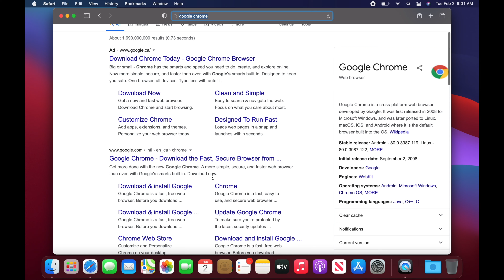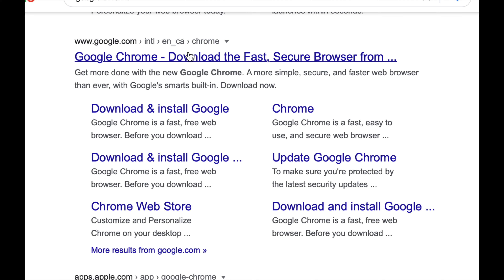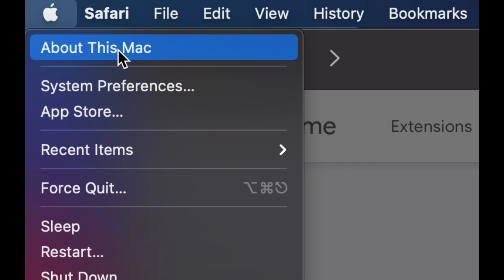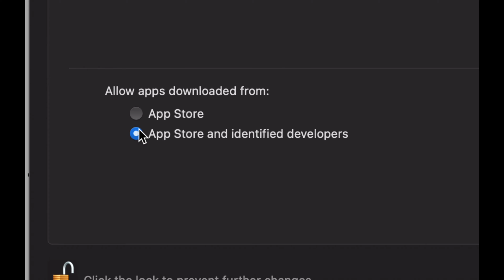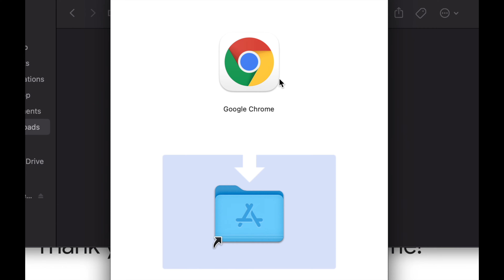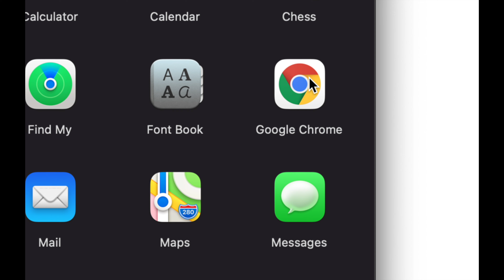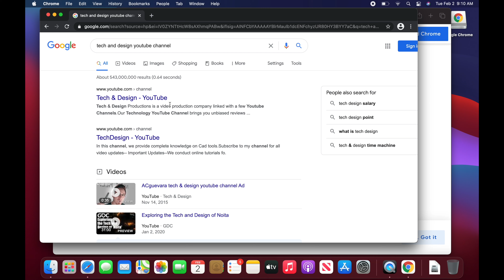How to Download Google Chrome on MacBook | MacBook Air | MacBook Pro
Install Chrome App on Mac